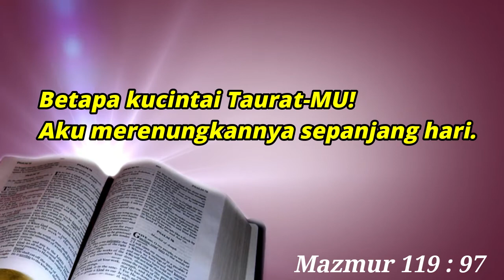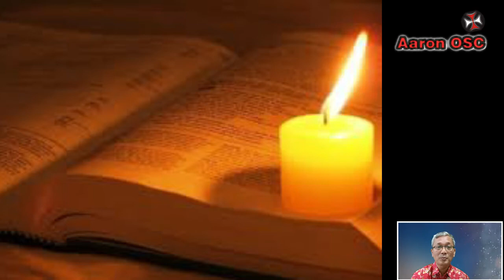#3. Baca dan Renungkan Sabda Tuhan.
Kita selalu menimba kekuatan baru dari Sabda Allah Baca dan Renungkan Sabda Tuhan.  Baca dan renungkan Sabda itu sehingga Anda mendapatkan pencerahan. Perlu melatih diri Baca dan Renungkan Sabda Tuhan.
selamat berlatih...